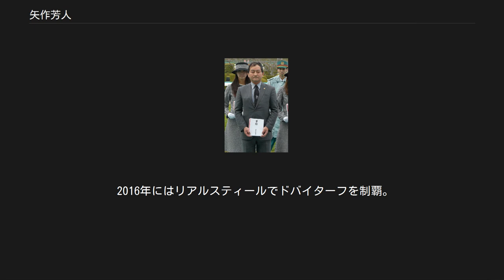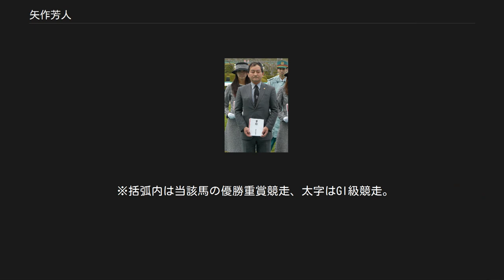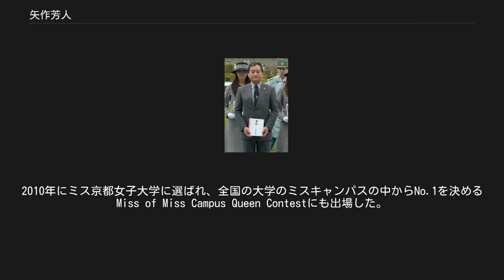矢作芳人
矢作 芳人（やはぎ よしと、1961年3月20日 - ）は、日本中央競馬会（JRA）の栗東トレーニングセンターに所属している調教師。
東京都出身。
 1961年3月20日、東京都品川区にて大井競馬場の調教師矢作和人の子として生まれる。
母タキは、天皇賞を制したトウメイ、テンメイ母仔を管理した坂田正行の妹であり、和人自身も札幌の望月与一郎[† 1]門下で、同じく望月門下であった坂田の弟弟子にあたる。
 芳人は品川区の大井競馬場内にある厩舎の2階で育ち、幼少期から競走馬を身近な存在と感じながら育った。
小学生時代にハイセイコーブームが起き、競走馬にとどまらず競馬を意識するようになる。
 芳人いわく少年時代は勉強ができ、神童のような扱いを受けていたという。
私立小学校を経て開成中学校に入学。
しかし同中学校で自分より勉強のできる人間[† 2]がいると知った芳人は勉学への熱意を失い、テニスに熱中する。
開成高校時代には全国私立高校選手権の東京代表に選出されたという。
開成高校在学時には競輪[† 3]、競馬[† 4]、麻雀といったギャンブルにも手を出すようになった。
芳人は、ギャンブルにのめり込むなかで物事にはセオリーがあり、セオリーを知ったうえで勘を働かせることが重要なのであって、ただ勘に頼ったのでは結果が出ないことを知ったと述べている。
出席日数が足りなくなるほど遊びまわった芳人であったが、中学校から留年制度が存在する開成において留年することなく卒業することには成功した。
このことについて芳人は、セオリーを抑えていたからだと主張している。
 同級生の大半が進路として東京大学や医学部への入学を選択するなか、勉強に嫌気がさしていたという芳人は「金を稼ぐために好きでもないことを仕事にしたら、人生地獄だ」という教師の言葉を参考に、高校卒業後は競馬の世界に身を置くことを決めた。
父親は芳人の方針に反対したが、数か月がかりで説得した結果、最終的には「地方競馬ではなく中央競馬に身を置く」、「日本国外で修業をする」という条件付きで同意した。
この条件について芳人は、父親が当時すでに地方競馬に将来性がないことと、日本の競馬が国際化することを予見していたのだと述べている。
後述のように芳人はオーストラリアで修業を積んだことで英語を使いこなせるようになり、調教師となってからは積極的に日本国外の競走馬セールに足を運んで顔を売ることができた。
芳人は2008年発行の著書『開成調教師 安馬を激走に導く厩舎マネジメント』の中で、「親父には先見の明があった。つくづく感心させられるし、感謝の念に堪えない」と述べている。
 芳人は半年間アテネ・フランセに通い英語を勉強したあと、オーストラリアへ渡った。
オーストラリアを選んだ理由について芳人は、芝コースでのスピード主体の競馬が主流である点や厩舎システム、検疫制度が非常に厳しく国際的に隔離された環境にある点が日本と似ていたからだと説明している。
 芳人はシドニーのロイヤルランドウィック競馬場で5か月間、続いてメルボルンのフレミントン競馬場で3か月間働いた。
ロイヤルランドウィック競馬場では調教師ネヴィル・ベッグに「将来は調教師になって、またシドニーにやってくる」と夢を語っており、2008年4月にシドニーで行われたイヤリングセールで再会を果たしている。
フレミントン競馬場では修行中だという理由から給料が支払われず、日本料理店でのアルバイトを余儀なくされるなど経済的には苦しんだものの、馬をリラックスさせる技術を習得し、レース後十分に疲労回復をさせることができるのであれば間隔の狭いローテーションで競走馬をレースに出走させても構わない[† 5]、馬を走らせるにあたっては馬場状態に気を配り、馬場状態が悪いときには追い切りをかけないと考えるようになるなど、得たものも大きかったという。
フレミントン競馬場での修行を終えた芳人は「メジャーと対比した時の田舎の競馬場のあり方というものを見ておきたい」という理由からクイーンズランド州トゥーウンバの競馬場で働き、「馬の仕事自体は、都市の競馬場でも田舎の競馬場でも同じ」という結論を得たあと、日本へ戻った。
 帰国後は大井競馬場で父親の厩舎の手伝いをしたのち、1984年7月に競馬学校厩務員課程に入学。
競馬学校の入学試験には2回不合格しており、いずれも1次試験（筆記試験および身体...